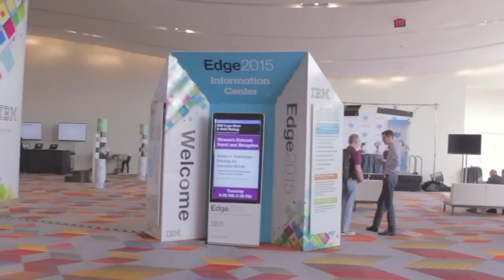Poornima Vijayashanker - IBM Edge 2015 - theCUBE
01. Poornima Vijayashanker, BizeeBee & Femgineer, visits theCUBE!. (00:20)
02. Background of BizeeBee and Femgineer. (01:02)
03. Is There Money in Blogging. (02:11)
04. Balancing Working for a Large Company and Your Own Brand. (03:27)
05. Good Ways to Establish Your Own Brand. (05:26)
06. Startup Atmosphere. (07:25)
07. The Environment for Women in Tech. (08:37)
08. Opportunities Outside the Valley. (09:50)
09. Can We Be Gender Blind in Tech?. (11:11)

Femgineer founder offers advice for blogging, branding

Serial entrepreneur and software engineer Poornima Vijayashanker started her current project, Femgineer, as a blog and gradually built it into an education company that offers online courses in product development, entrepreneurship, and leadership. A blogger since 2006, Vijayashanker told theCUBE during IBM Edge2015 that being an early adopter helped her build a brand and an audience.
“It helped me decide what to focus on and pull the audience into the companies that I build or advise,” she said.

Building your brand

Vijayashanker offers a few tips to help would-be bloggers stand out when they happen to work for a large company:
Find common themes. “You don’t necessarily have to talk about IBM’s new cutting-edge flash technology, for example. Instead, you can focus on your expertise in flash or Cloud storage without getting into details.”

Focus on general problems. “Getting teams together, keeping them motivated, shipping products, appealing to customers … these are all general themes, but you might have some specific experiences that you can share with your readers.”

Start small. “When I started, I was probably writing one post a month. Over time, you start to develop a position as a thought leader, and people reach out to you. Even internally within your company, people will recognize the work that you’re doing, and you might not always get that if you’re just heads down.”